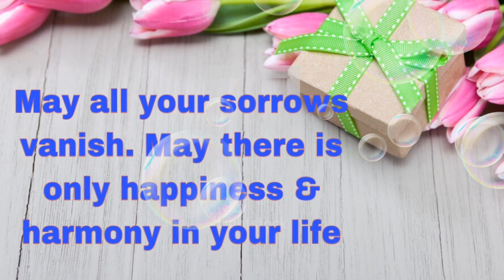30August Happy Birthday Wishes|Birthday greetings|Birthday status video|Birthday msg quotes SMS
30August New Birthday Status 30augustbirthdaywishes 30Augustbirthdayvideo 30AugustbirthdayGreetings , happy birthday status, birthday status, Long distance birthday wishes
birthdaysong WhatsAppStatusVideo happyBirthday2019 Birthday wishes for best friend, birthday wishes for boyfriend or birthday wishes for girl friend, most romantic birthday wishes, birthday wishes for
husband or wife, birthday wishes for school friend
  30August Special New
ranvi richie fun time